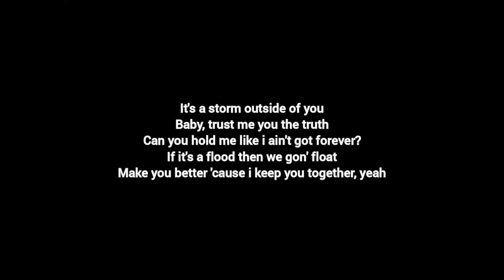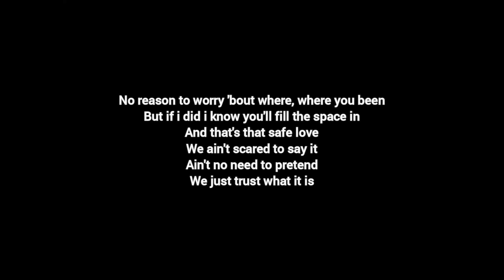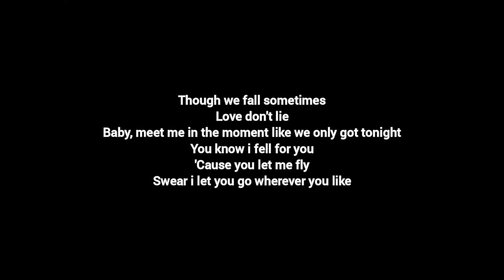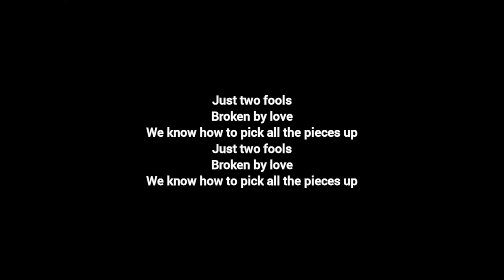Ella Mai - Pieces Lyrics